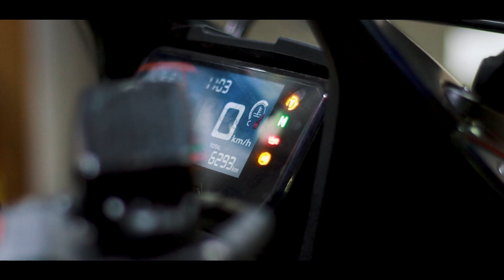Honda CBR650R modified | Black Gold| Black widow exhaust| cbr650r cinematic| 2021